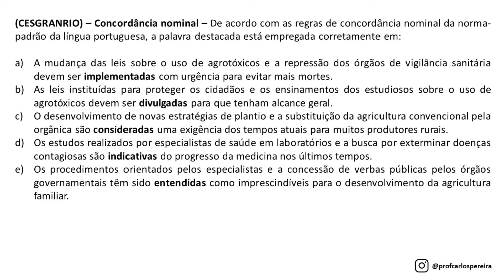Questão 441 - Português para Concurso - Concordância Nominal - CNU E CORREIOS